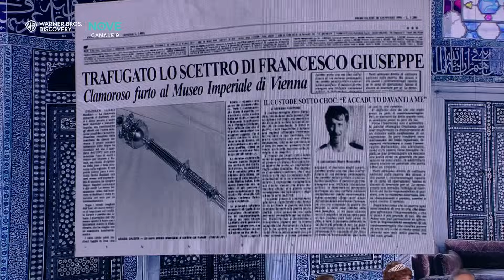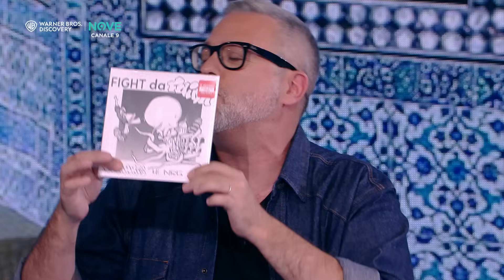Che tempo che fa | Il Tavolo Episodio 3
Non perderti il TAVOLO di Che tempo che fa, oltre a Nino Frassica, Simona Ventura, Mara Maionchi, Francesco Paolantoni, Ubaldo Pantani e la Signora Coriandoli in questa puntata ospiti: Roberto Giacobbo, Giovanni Cacioppo, Frankie Hi-NRG, Paolo Conticini, Alessandro Rosa, Vittoria Bussi.